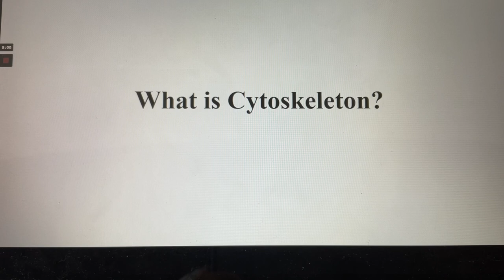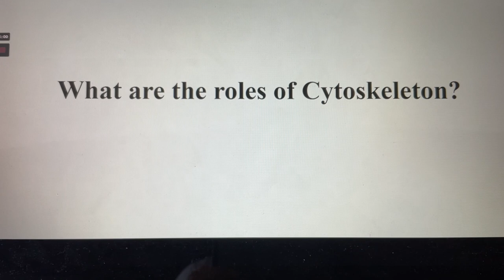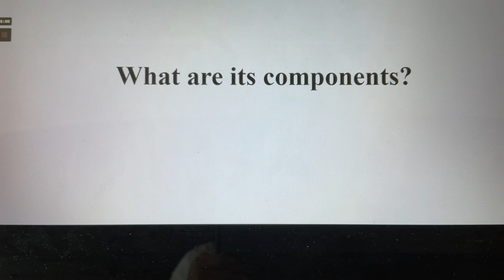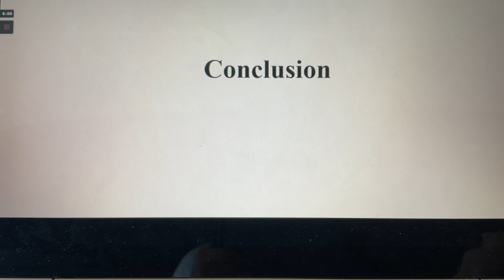Unveiling the Intricate World of the Cytoskeleton: A Fascinating Journey Inside the cell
Hey guys!! Wanna Embark on an awe-inspiring exploration into the dynamic and mysterious realm of the cytoskeleton with our captivating YouTube Video! Discover the vital role of cytoskeleton in maintaining a cell’s shape, providing mechanical support and facilitating essential cellular processes.

Don’t miss the incredible journey through the fascinating cytoskeleton, a foundational element shaping the very essence of life itself!